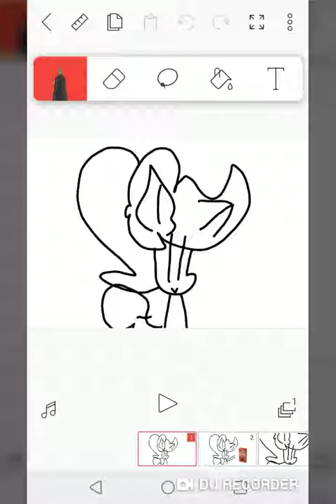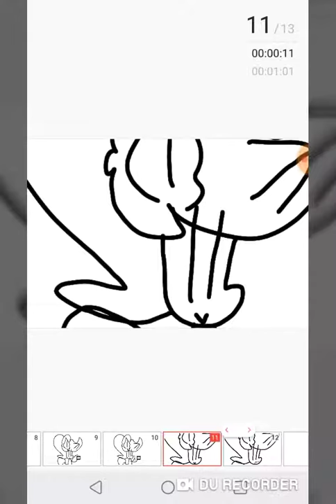Jak zrobić pocky + 1 fanart od koleżanki ( ͡° ͜ʖ ͡°)